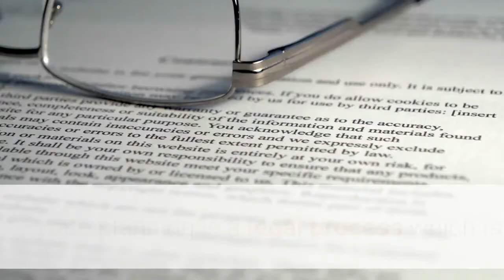Estate planning New York | Estate Planning Lawyer NYC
Estate Planning Lawyer NYC

Estate planning is a legal process which is targeted at assets preservation and succession. Through estate planning, you decide how your assets will be distributed at your death or during your life. When done properly, it can help save you and your estate thousands of dollars, and ensure your final wishes are carried out.

Proper estate planning will allow you to ensure you are able to control what happens to your assets now and after you’re gone. It is the best way to ensure your specific wishes are followed rather than relying on State Law of inheritance and intestate distribution. There are many benefits to estate planning including minimizing taxes, maintaining privacy, helping your loved ones avoid probate court, protecting your loved ones from creditors and much more.

Our firm provides full estate planning service to Brooklyn families and businesses by focusing 100% of our practice on trusts, estates and administration law.